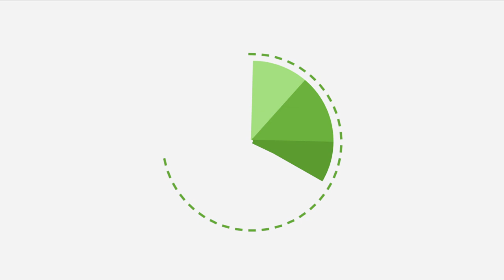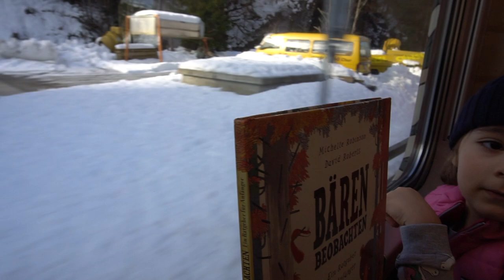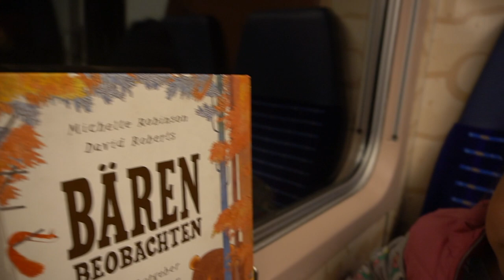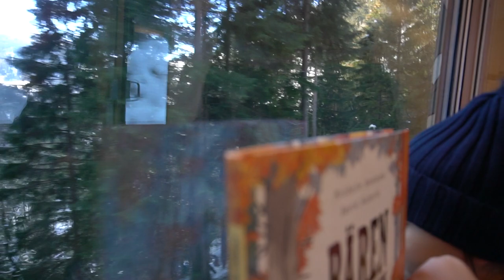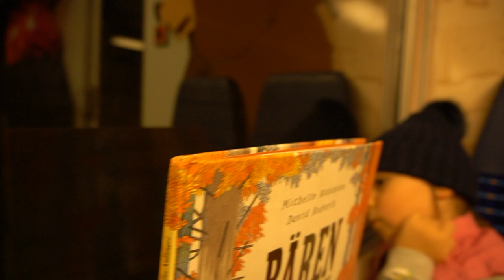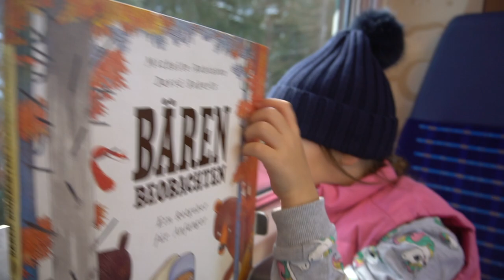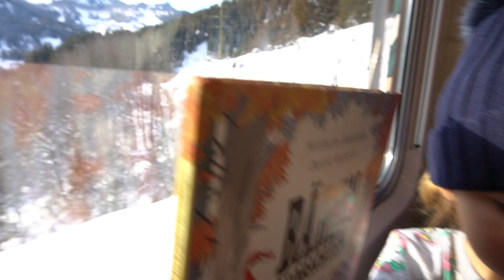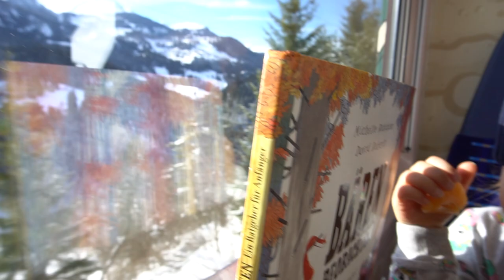Train Ride to Arosa Switzerland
Hi Everyone,

One of the Unescos best places to visit: Arosa...

We took the train from Chur to Arosa and had great time...

Mima